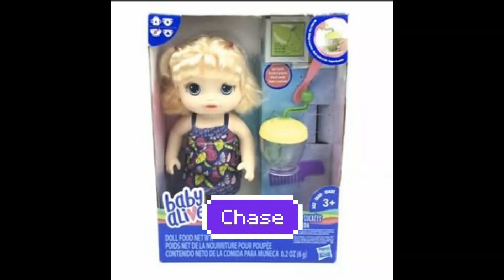the Tim🐶 show: episode one